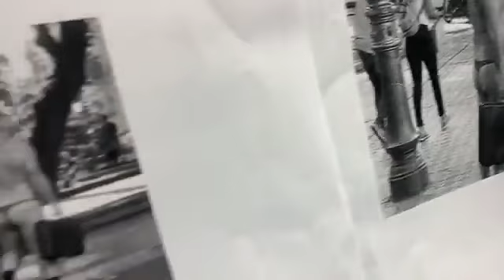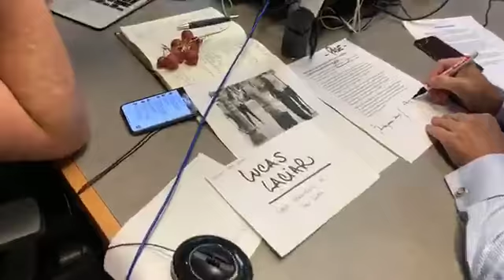Polémica en San Juan por un manifestante en tanga - 12-03 | Seguinos por AM 910